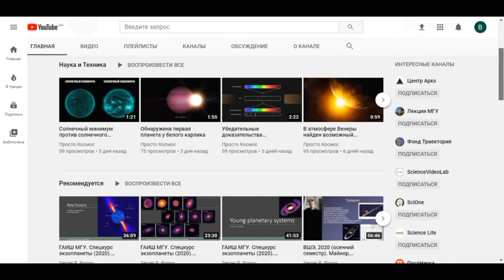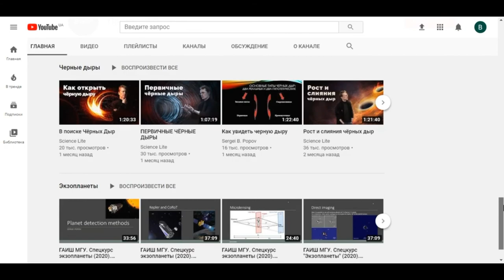M87* - Эволюция черной дыры за один год (Видео) - Результат, который удивил команду EHT.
В апреле 2019 года ученые из проекта Event Horizon Telescope (EHT) обнародовали историческую фотографию M87 * , сверхмассивной черной дыры, скрывающейся в сердце галактики M87, которая находится примерно в 53 миллионах световых
лет от нашего Млечного Пути.

Это потрясающее изображение показывает силуэт M87 *, масса которого примерно равна массе 6,5 миллиардов солнц.

(Невозможно сфотографировать внутреннюю часть черной дыры снаружи; эти любопытные космические существа поглощают все, даже свет, который пересекает точку невозврата, известную как горизонт событий .)

Тень окружает яркое кольцо излучения, испускаемого быстро движущимся перегретым газом, который кружится и падает в пасть M87 *. Кольцо в «нижней» половине намного ярче, что придает ему вид полумесяца.

Этот знаковый снимок M87 * представляет собой снимок черной дыры в том виде, в каком ее видел EHT в течение одной недели в апреле 2017 года. В новом исследовании команда EHT возвращается в прошлое, собирая ключевые идеи о поведении и внешнем виде M87 *. до десяти лет назад.

EHT функционирует как радиотелескоп размером с Землю , объединяя данные с антенн со всего земного шара. Проект достиг своей зрелости в 2017 году, и в апреле M87 * наблюдали восемь телескопов в шести разных географических точках. Но команда EHT изучала чудовищную черную дыру раньше, когда телескоп все еще набирал полную мощность.

Новое исследование рассматривает эти старые данные - в частности, наблюдения с 2009 по 2012 год, когда у EHT были инструменты на трех участках, и на 2013 год, когда проект расширился до четырех регионов. Эта ранняя информация была слишком скудной для создания изображения, но в новом исследовании ученые смогли вывести ключевые особенности M87 * и его окружения с помощью методов статистического моделирования.

Например, исследовательская группа обнаружила, что размер силуэта M87 * оставался неизменным на протяжении последнего десятилетия и все еще согласуется с общей теорией относительности Альберта Эйнштейна для черной дыры гигантской массы.

«В этом исследовании мы показываем, что общая морфология или наличие асимметричного кольца, скорее всего, сохраняется в течение нескольких лет», - говорится в заявлении соавтора Кадзу Акияма, ученого из Обсерватории Haystack Массачусетского технологического института.

«Это важное подтверждение теоретических ожиданий, так как постоянство на протяжении нескольких эпох наблюдений дает нам больше, чем когда-либо, уверенность в природе M87 * и происхождении тени», - сказал Акияма.

Но не все осталось прежним. Действительно, новый анализ, который был опубликован сегодня в Интернете в The Astrophysical Journal , показал, что яркое кольцо, опоясывающее M87 *, со временем значительно колеблется - результат, который удивил команду EHT.

«На самом деле, мы видим здесь довольно много изменений, и не все теоретические модели аккреции [материала в черную дыру] допускают такое сильное колебание», - говорит ведущий автор Мацик Вильгус, астроном из Гарвардского и Смитсоновского центра астрофизики. В том же заявлении говорится в Кембридже, штат Массачусетс. «Это означает, что мы можем начать исключать некоторые модели, основанные на наблюдаемой динамике источника».

WebMoney
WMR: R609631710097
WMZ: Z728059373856